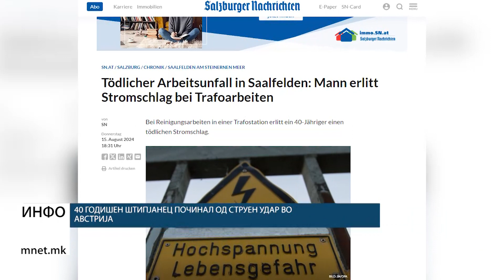40 годишен штипјанец починал од струен удар во Австрија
40 годишен штипјанец починал од струен удар во Австрија